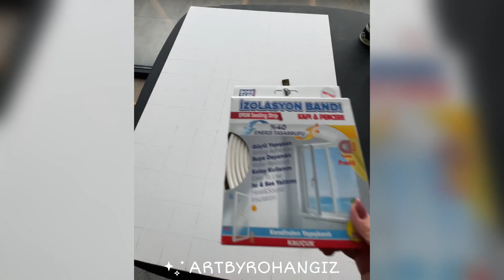آموزش اجرای تابلو دکوراتیو با استفاده از نوار درزگیر و رنگ‌های اکرلیک"decorativepainting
سلام دوستان روح انگیز هستم 🙋‍♀️

همراه با من، به دنیای رنگارنگ و خلاقیت خوش‌آمدید!

در این ویدئو، همراه با من، به طریقه‌ی ساده و خودمونی، یاد می‌گیریم که چگونه با استفاده از نوار درزگیر و رنگ‌های اکرلیک، تابلوهای دکوراتیوی زیبا و منحصر به فردی بسازیم. این آموزش برای همه‌ی علاقه‌مندان به هنر و اجرای تابلوهای دکوراتیو و ایجاد زیبایی در محیط زندگی مناسب است😍

با امید به اینکه این آموزش را دوست داشته باشید! برای حمایت از من وامکان ارائه ویدئوهای آموزشی بیشتر، لطفاً کانال را سابسکرایب کنید، نظرات خود را با من در میان بگذارید و ویدئو را با دوستان خود به اشتراک بگذارید. همچنین، با لایک ویدئو،در جهت بیشتر دیده شدن آنها به من کمک میکنید . از حمایت شما سپاسگزارم! 😊❤️

برای دیدن ویدئوهای آموزشی بیشتر وارد کانال شوید

همینطور از شما دعوت میکنم در اینستاگرام هم همراه من باشید
وپیج من رو فالو کنید آدرس پیج 👈 Artbyrohangiz

در ادامه مشخصات سه تا رنگ مصرف شده رو براتون مینویسم

رنگ اکرلیک برند ریچ شماره های /2112/102/109